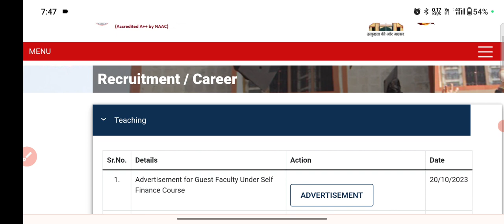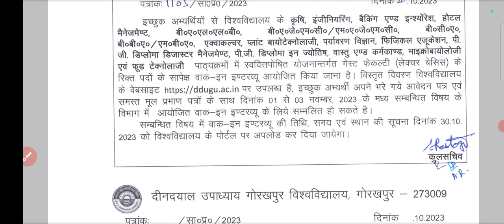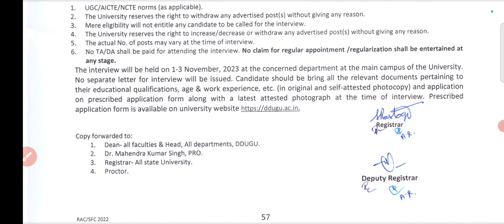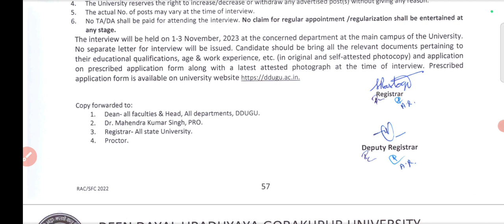Latest Assistant Professor Recruitment 2023#assistantprofessorvacancy2023#hindigyanbodh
नमस्कार दोस्तों,
धन्यवाद🙏